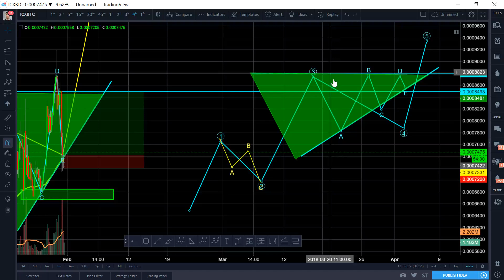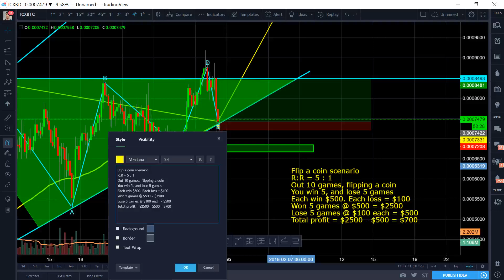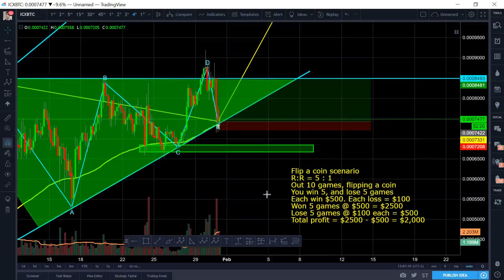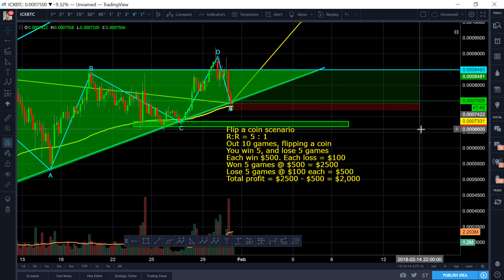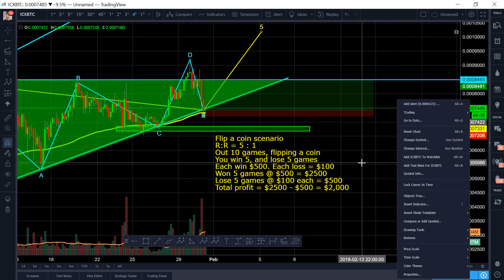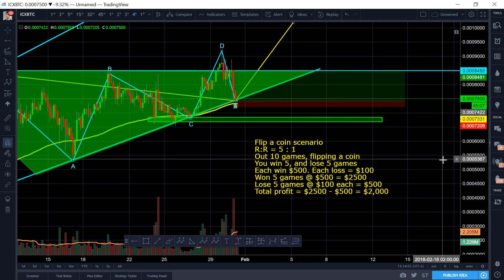ICX ICON - Jan 31 Technical Analysis - Patterns stays true, But Summit Disappoints Holders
Awesomely appreciate an upvote on steemit below and consider buying me and Luna a coffee by donating if the content has helped you.

Luna's personal bitfinex account:

BTC address: 1PruhmsYXU2gPkNw574xZSMyBG4YW5Wnq9
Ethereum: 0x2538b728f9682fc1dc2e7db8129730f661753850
LTC: LPeaZpGiF3XdCw5XPN7LXztDagTEZAMgYd
Bitcoin Cash: 1AY2FPANCe5URB71Nvy6tkCgoTS8iHgmZD